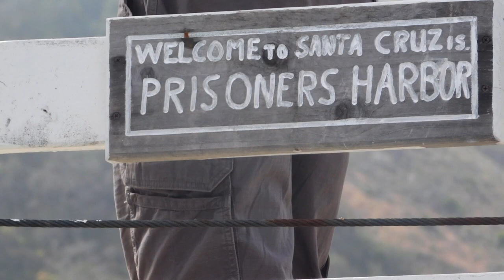Santa Cruz Island, May 3, 2016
May 3, 2016.  Mass at Santa Cruz Island. Met the Archbishop of Los Angeles, José Horacio Gómez, spoke with him in Spanish. Joe Walsh played "Desperado" in the chapel at the end of mass, changed the words slightly.  Met and had a nice conversation with David Crosby, he was very friendly to me. Great day.